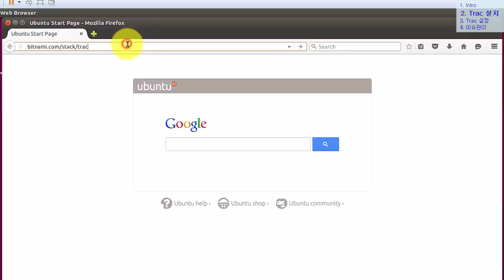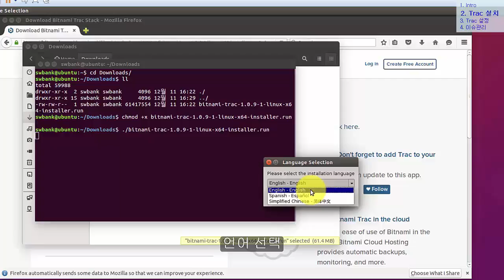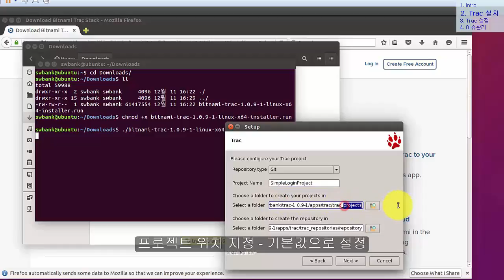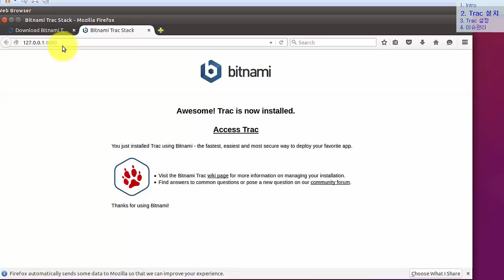Trac 2 Trac 설치